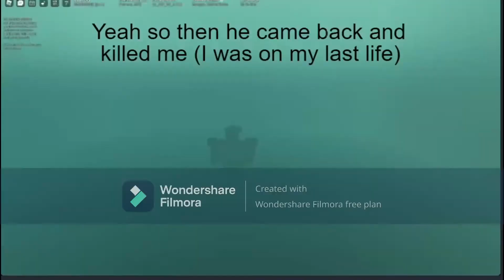Strugglewoken Experience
Sorry if the quality isnt great, I went through like an hour of trying to fix it but to no success

And dont mind the filmora thing please